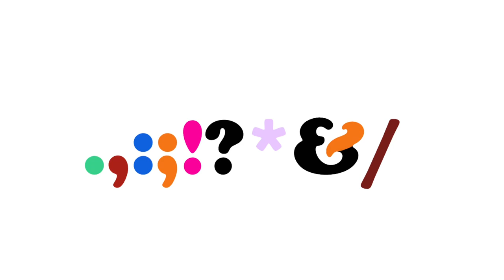Cooper Black Symbols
Coolio

Link